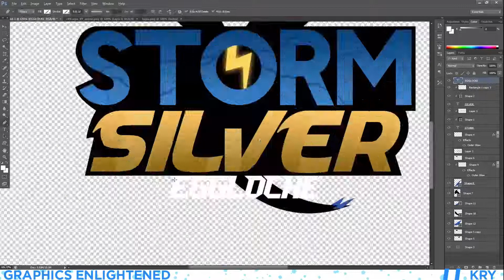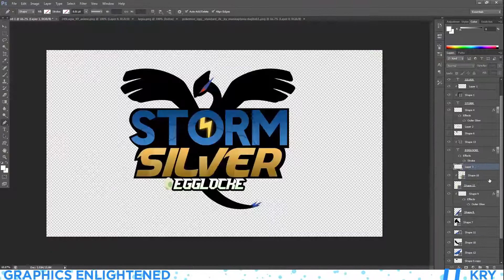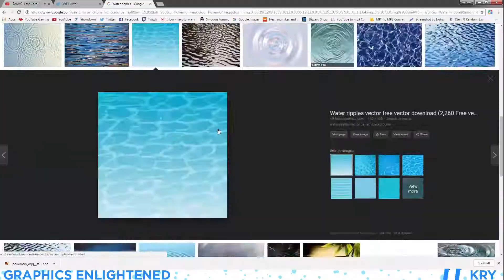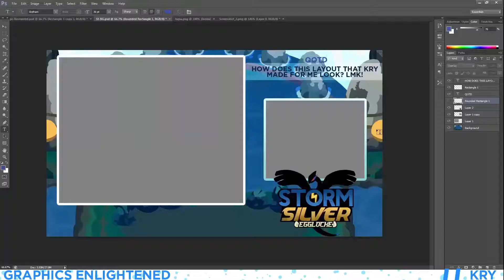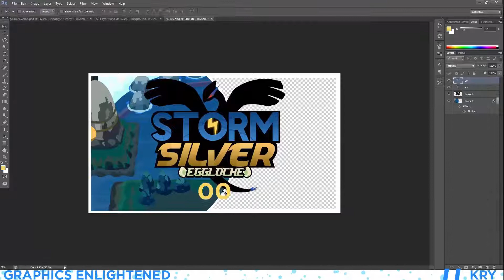Graphics Enlightened | Purpl3Fire99's Pokemon Storm Silver Egglocke Series Pack!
Hey guys! And welcome back to another Graphics Enlightened video, and this time we take on a Pokemon Storm Silver Egglocke series pack as requested by Purpl3Fire99! This has to be the best one I've made yet!